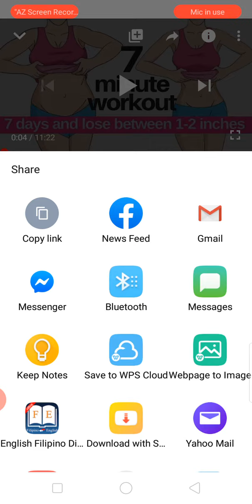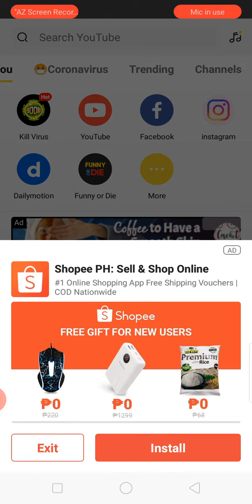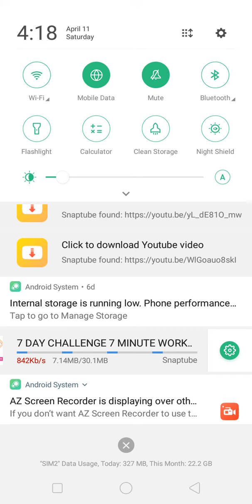Video downloader🤔😍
Easy and very high quality 👌